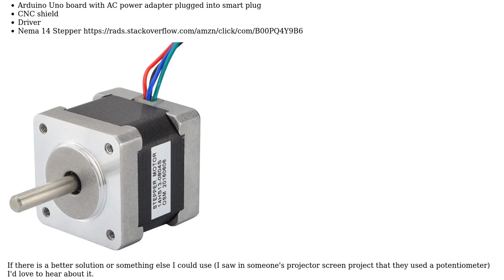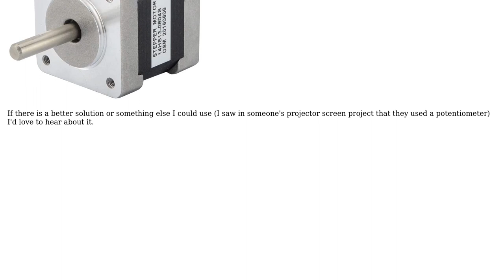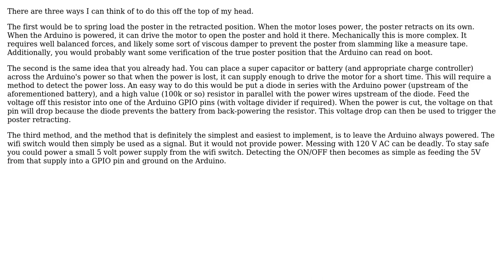Engineering: How to make a stepper motor retract on power loss with arduino? (2 Solutions!!)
Engineering: How to make a stepper motor retract on power loss with arduino?

With thanks & praise to God, and with thanks to the many people who have made this project possible! | Content (except music & images) licensed under CC BY-SA | Music | Images & others | With thanks to user peterh user Jim Clark user Geo user August Rabe and the Stack Exchange Network Trademarks are property of their respective owners. You are responsible for your own actions.